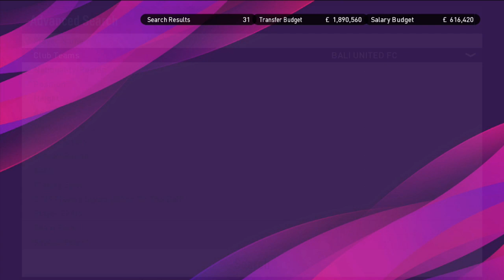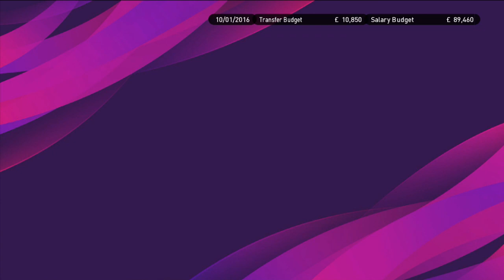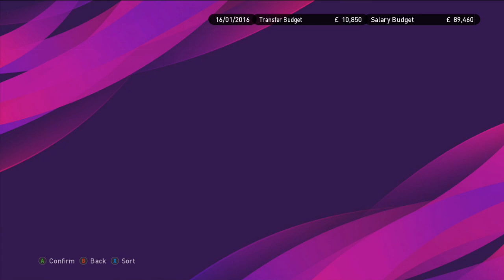Welcome Back Stefano Lilipaly - Master League PES 2017 Persija Jakarta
Master League dengan menggunakan Persija Jakarta  di PES (Pro Evolution Soccer) 2017 yang dirilis oleh konami, dimana kita bermain sebagai pelatih yang memulai karir dari bawah untuk membawa tim ini ke tangga juara.